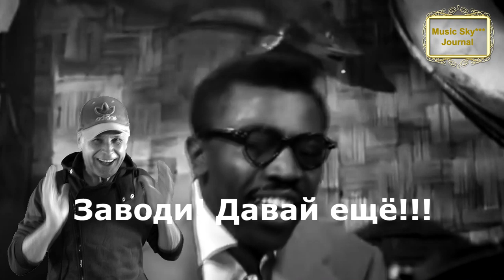Весёлая компания Музыкальный журнал RifkatXband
Моя лицензия:
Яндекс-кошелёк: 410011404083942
Если есть какие-то просьбы или пожелания пишите в личку:
Optimization:
рифкат сайфутдинов, rifkatxband, рифкат сайфутдинов,